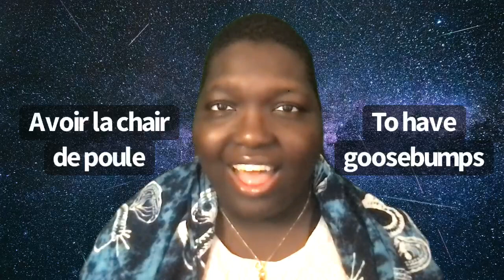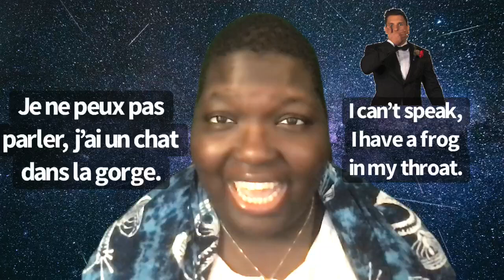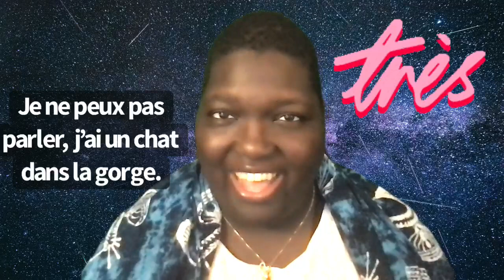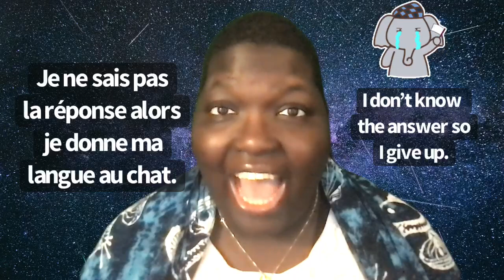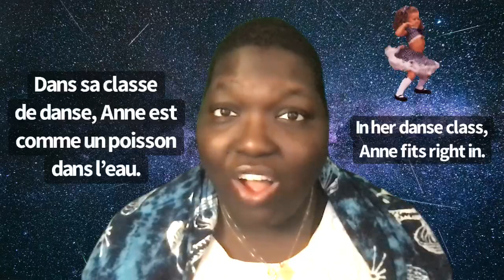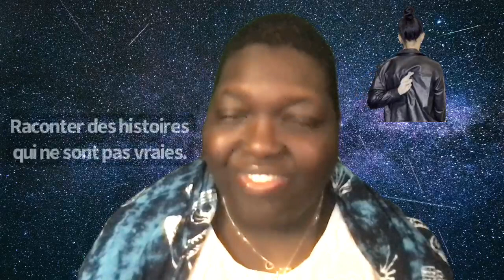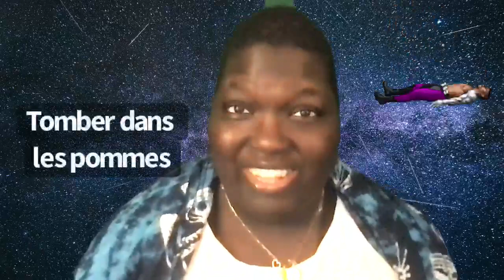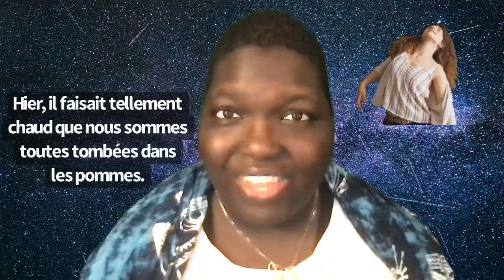🐱🇫🇷 FRENCH IDIOMS WITH ANIMALS (part 1) | Expressions Idiomatiques | LEARN FRENCH AVEC JACKIE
Apprenez comment dire et utiliser quelques expressions idiomatiques (qui inclut des animaux et des légumes) en français.
Learn how to say and how to use some french idiomatic expressions (using animals and veggies).